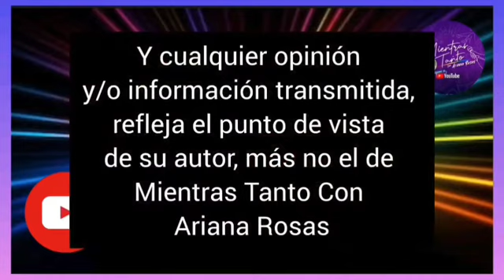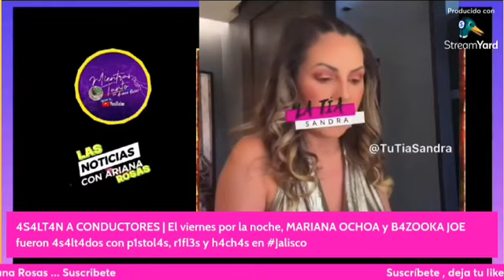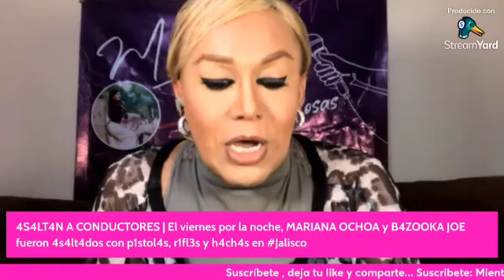“Nos pusieron 4RM4S en la cabeza”: Mariana Ochoa narra violento 4S4LLT0 mientras grababa en Jalisco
La conductora de ‘Sale el Sol’ narró en un live que fue 4s4lt4d4 en Tlajomulco de Zúñiga, junto al youtuber Alberto del Arco y B4zooka